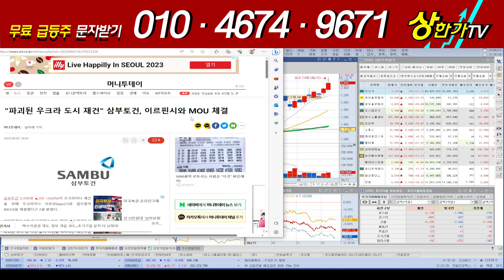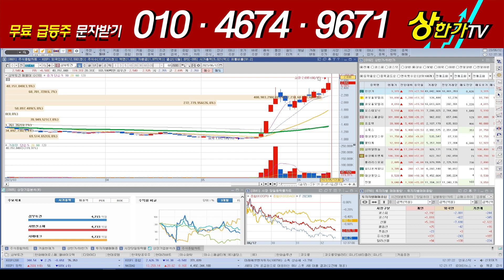[삼부토건, 디와이디, 웰바이오텍 주가전망 | 6월 12 종목브리핑]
[6월 12일] 삼부토건 주가전망 ★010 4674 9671★ '삼부토건이라고 문자 보내주시면 히든 종목 무료로 보내드립니다.